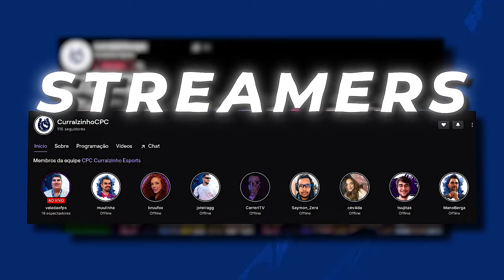QUANDO O GAULES RESOLVE FILOSOFAR NA LIVE!! (Momentos Engraçados)